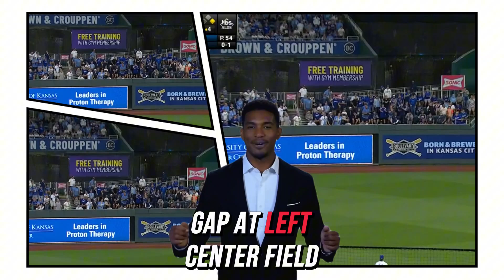NEW YORK YANKEES 3-2 KANSAS CITY ROYALS - MLB - MEJORES JUGADAS - HIGHLIGHTS 10/09/2024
Giancarlo Stanton ha dicho que vive para los momentos que la postemporada puede ofrecer, saboreando la atención bajo los grandes reflectores y la oportunidad de perseguir el anillo de Serie Mundial que tanto desea ganar. El toletero de los Yankees vivió muchos de esos momentos en el Juego 3 de la Serie Divisional de la Liga Americana.

Stanton conectó un jonrón decisivo en el octavo inning, como parte de una noche de tres hits que también incluyó un doble impulsor y su primer robo de base en más de cuatro años, impulsando la victoria de los Yankees por 3-2 sobre los Reales el miércoles en el Kauffman Stadium.

“Para esto vine aquí”, declaró Stanton. “Necesitamos terminar con esto [el jueves]. No hay espacio para maniobrar. Tenemos que hacer el trabajo”

Los Yankees ahora lideran la serie dos juegos a uno, a una victoria de avanzar a su segunda Serie de Campeonato de la Liga Americana en tres años. Como lo destacó Stanton, pretenden sentenciar la serie antes de salir de Kansas City el jueves.

“Es un matador. Es extraordinario”, manifestó el piloto Aaron Boone. “Simplemente admiro la manera en que se enfoca en estos momentos de apremio y sólo pasa a un lugar diferente mentalmente. Ese turno en el que dio el jonrón fue fenomenal”.

Al comenzar la Serie Divisional del 2024, las series de postemporada al mejor de cinco que han estado empatadas 1-1 han visto que el equipo que gana el Juego 3 termina avanzando en 45 de 62 ocasiones (73%). Bajo el formato actual de 2-2-1, los equipos que lideran 2-1 y juegan el Juego 4 como visitantes han ganado la serie 22 de 33 veces (67%). De esos 22 triunfos, 18 se lograron en la ruta en el Juego 4.

Mucho antes de que conectara un batazo de 417 pies, calculado por Statcast, ante el zurdo Kris Bubic — el primer jonrón para poner arriba a su equipo en la octava entrada o más tarde por un Yankee en postemporada desde Raúl Ibáñez en el Juego 3 de la SDLA del 2012 — Stanton estuvo en el terreno temprano el miércoles, tomando práctica de bateo extra con una máquina de alta velocidad.

El trabajo extra dio sus frutos para Stanton, quien tenía de 8-1 antes del cotejo del miércoles.

Stanton conectó un doble impulsor en el cuarto acto que abrió el marcador, luego sumó un sencillo en el sexto, antes de robarse su primera base desde el 3 de agosto de 2020. El dominicano Juan Soto bateó un elevado de sacrificio con las bases llenas en el quinto.

“Es muy bueno concentrándose en estos grandes juegos, lo ha hecho a lo largo de su carrera con nosotros”, dijo el mánager Aaron Boone sobre Stanton. “Ese turno al bate contra Bubic fue fenomenal. Creo que subió al plato buscando hacer daño, buscando justamente eso”.

Haciendo su primera apertura en postemporada, Clarke Schmidt mantuvo a Kansas City en blanco durante los primeros cuatro innings y estuvo a un out de salir ileso en el quinto. Adam Frazier se embasó con un roletazo al campocorto Anthony Volpe, quien tiró desviado a primera base, donde el venezolano Oswaldo Cabrera no pudo completar el out, lo que fue anotado como un hit dentro del cuadro.

Kyle Isbel lo siguió con un doble impulsor por la línea del jardín izquierdo, y Michael Massey empató el juego con un lineazo que superó un intento de atrapada de Soto en el jardín derecho. Eso fue todo para Schmidt, quien tiró 4.2 innings, permitiendo dos carreras y cuatro hits.

Luke Weaver sacó los últimos cinco outs para los Yankees, consiguiendo su segundo salvado de la serie.

“Se trata de estar tranquilo, estar cómodo”, comentó Weaver a TBS sobre entrar en la octava entrada para cerrar el juego. “Si acaso, fue el momento en que más tranquilo he estado en todo el año, y creo que eso fue clave para concentrarme y ejecutar los lanzamientos”.

Los Yankees se molestaron por un par de decisiones cerradas que no fueron a su favor. En la tercera entrada, el venezolano Gleyber Torres conectó una línea al jardín derecho que, tras revisión, fue declarada como foul, aunque los ángulos de repetición sugerían que la pelota tocó la raya.